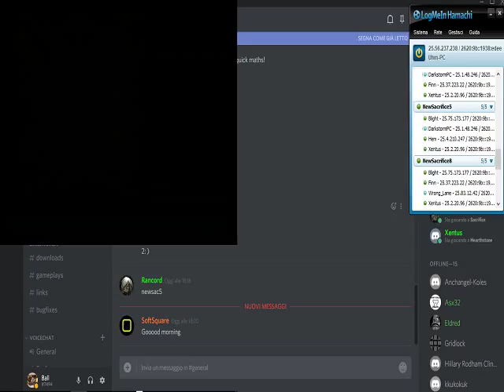Sacrifice 1v1 Match Char Ballantines vs Jam Rancord 2017 11 16